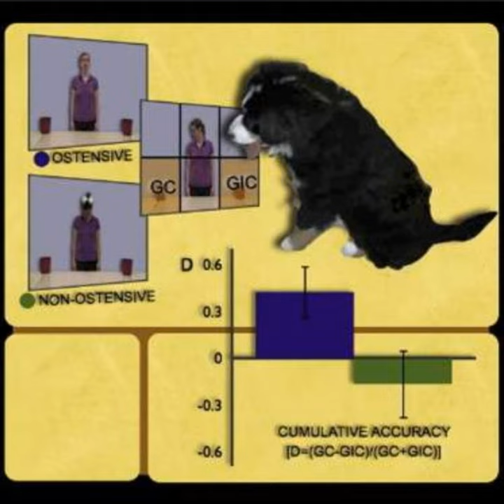Bongo Jack Badger Man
Bongo Jack Badger Man · Pietre Malkovich

Music  Publisher: Indiefy
Composer: Pietre Malkovich